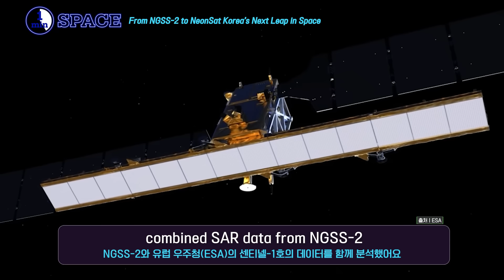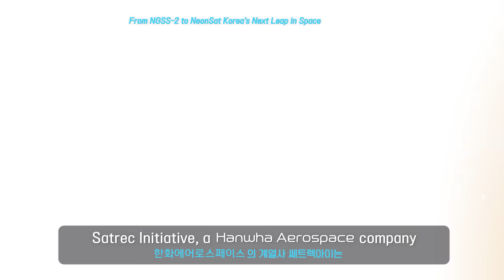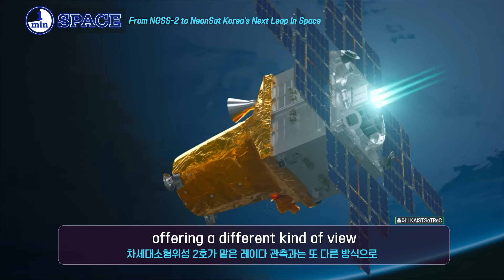[EN] Korea’s Satellites Are Changing the Way We See Earth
Hey, cosmic explorers!
Today, we’re checking out the story of NGSS-2 — a Korean satellite that captured Earth’s beauty from 500 kilometers above. From icy Antarctica to Korea’s sunny shores, join us here on SpaceHub TV as we explore the next chapter of Korea’s journey through space!

안녕하세요, 우주 탐험가 여러분!
오늘은 지구 상공 500km에서 지구의 놀라운 모습을 담아낸 한국 위성 NGSS-2 의 이야기를 들려드릴 건데요!
남극의 얼음부터 한국의 햇살 가득한 해안까지 스페이스허브TV와 같이 한국 우주 여정의 새로운 발자취를 찾으러 함께 떠나볼까요?